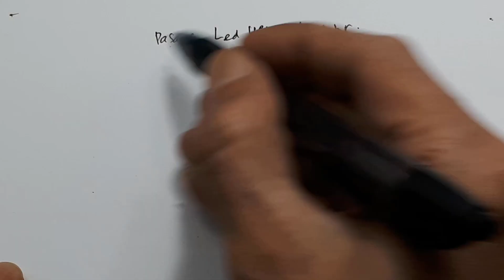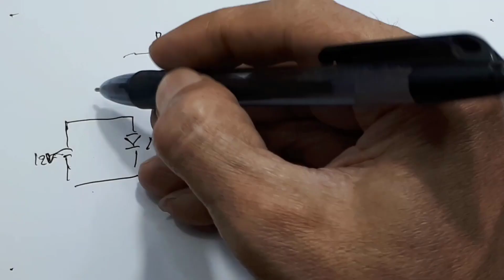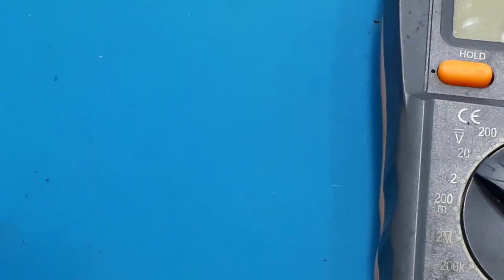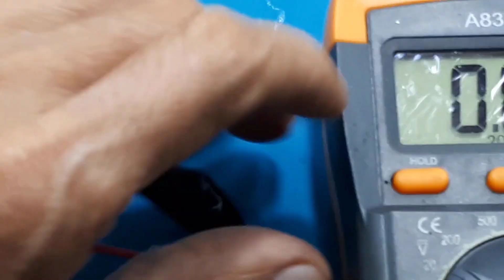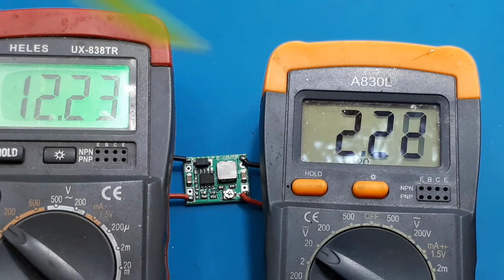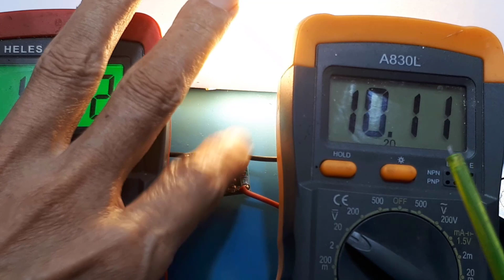Cara Pasang Led HPL Pada Motor 12V Kreatif DIY led HPL 1W 3W 5W 10W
Link pembelian :
1. SUPER MINI 360 ADJUSTABLE DC STEP DOWN LM2596 2A 5V-23V TO 1V-17V
2. LM2596 Mini Adjustable DC Step Down Buck Converter Power Regulator 2A
3. Lampu LED HPL 5W 3Volt putih 6000k - 7000k dan Warm White
4. 10pcs LED HPL 1Watt putih high power led 6000k-7000k
5. LED HPL 1W TANPA Pendingin Putih Warm White High Power LED
6. HPL 3W Bridgelux ROYAL BLUE Grow Plant 450 NM High Power LED
7. HPL 10 WATT Warm White 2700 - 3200K 9-10,2V 3x3 High Power LED 10w
8. HPL 10W EPISTAR 45x45 Warm White 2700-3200K 9-10,2V 3x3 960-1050 mA

Cara Pasang Led HPL Pada Motor 12V Ide Kreatif Elektronik DIY led HPL 1W 3W 5W 10W

Video ini menunjukan cara pemasangan led HPL 1watt, 3 watt maupun 10 watt, pada kendaraan bermotor.
Pada dasarnya cara memasang led HPL, kalian harus mengetahui spesifikasi dari LED HPL yang akan dipasang.
Tentunya dengan menggunakan modul step down Dc to DC, cara pasang led hpl pada kendaraan menjadi sangat mudah.
Harganyapun menurut saya sangat murah, sekitar Rp. 6.500,- per buah.
Tehnik pemasangan HPL

00:00 radal05
0:10 introduction of HPL 1W, 3W , 5W and 10W
0:42 The theory of how to install HPL
1:10 Must know the specifications of the HPL you want to install
1:30 Do not exceed the HPL current large specification
2:00 Install serial or parallel HPL
2:20 HPL driver example driver
2:40 How to install the HPL driver
4:41 Setting driver HPL